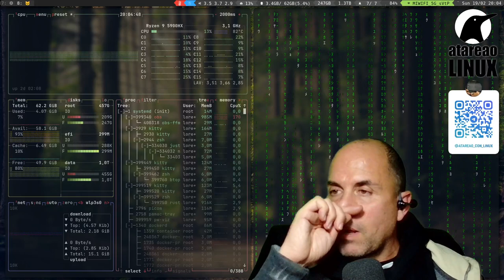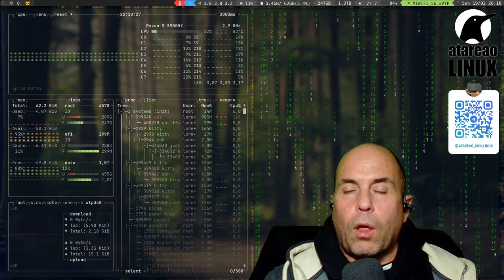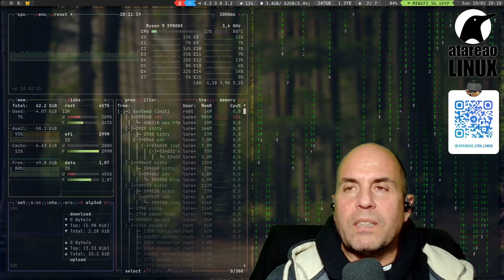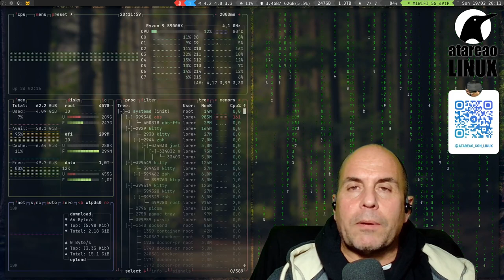466 - Hacer tu propio podcast a lo fácil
Existen multitud de plataformas y soluciones para poner hacer tu propio podcast sin embargo, yo te propongo una solución, sencilla, cómoda y práctica para hacerlo, con la ventaja de que el podcast siempre será tuyo y tu podrás controlarlo en cualquier situación.